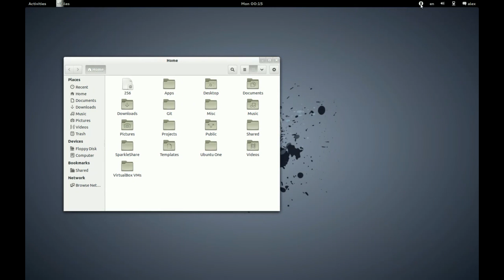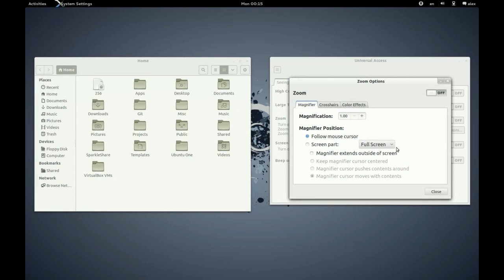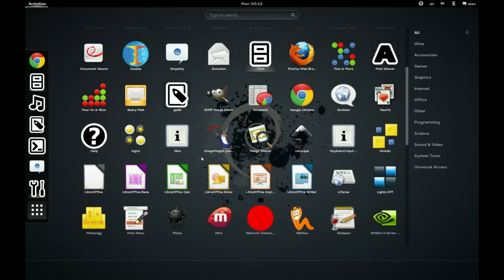Accessibility in Gnome 3.6 (3.5.92)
Some of the accessibility features in Gnome 3.6